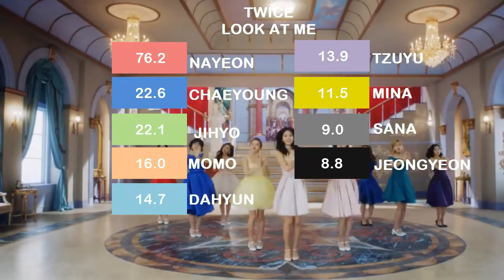TWICE - LOOK AT ME (Center Distribution)